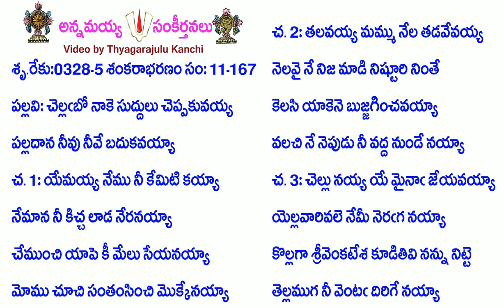Book11-Song167-4319-చెల్లబో నాకె సుద్దులు చెప్పకువయ్య-cellabō nāke suddulu ceppakuvayya